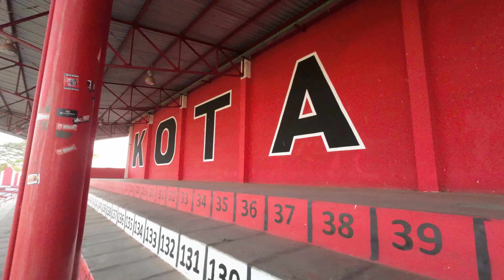Melihat Rumput Baru STADION SUPRIYADI Blitar Hari Ini Sabtu 21 September 2024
Melihat Rumput STADION SUPRIYADI Blitar Hari Ini Sabtu 21 September 2024